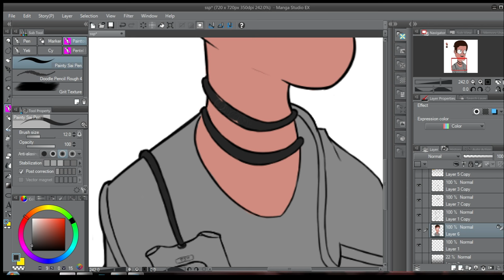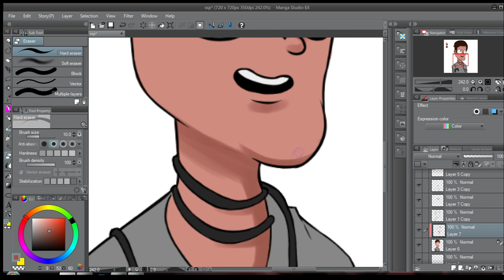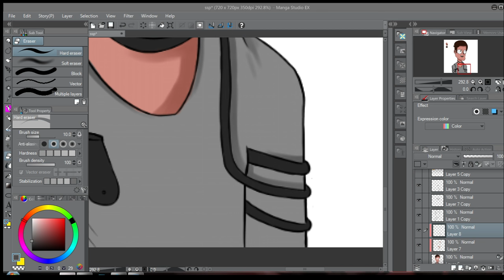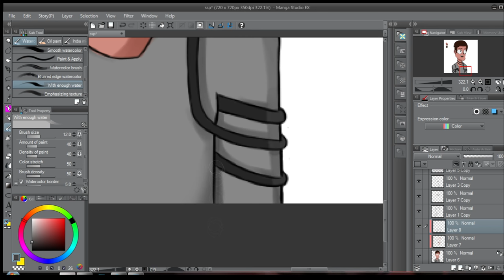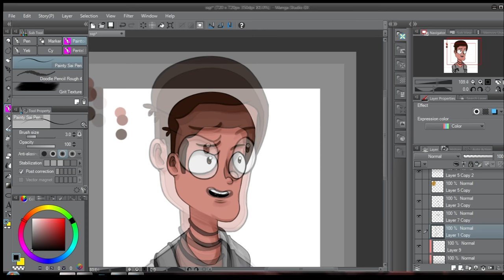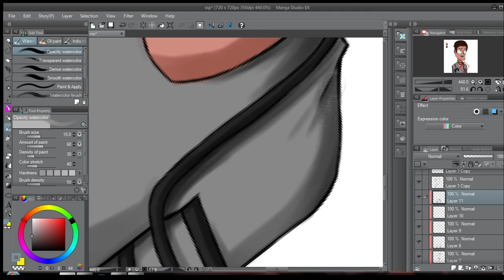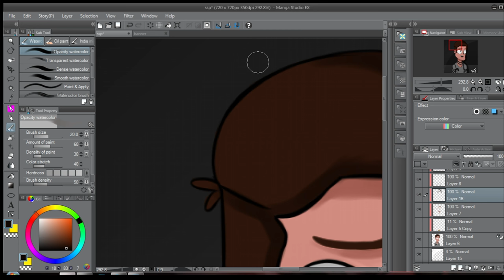PookieWaffle Avatar SpeedArt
Peace !

 -Skype : denis.staneww

Thank You for the support , stay hot